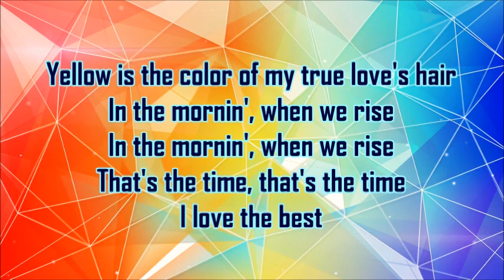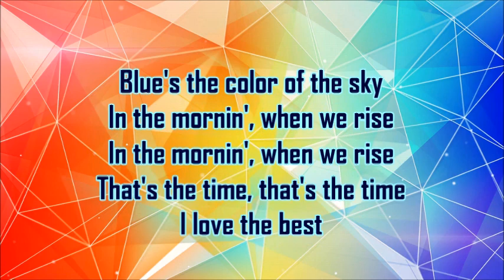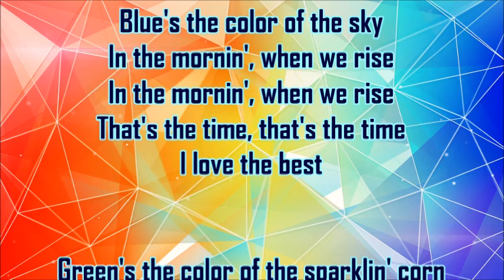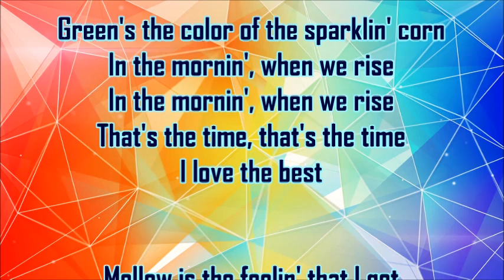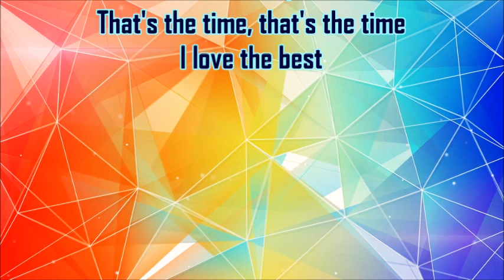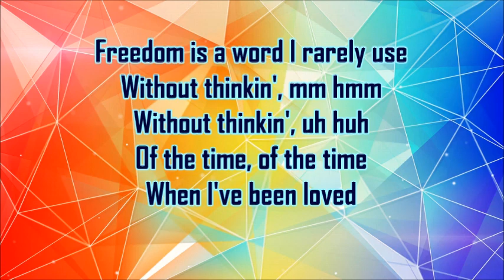Donovan Colours + lyrics 2